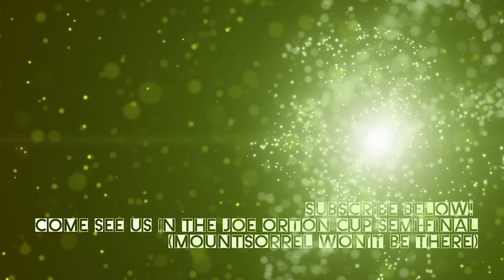VILLAGE t20 - cricket ball IN THE FACE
Walton vs MOUNTSORREL CASTLE in an end of season dead rubber. But it was HIGHLY ENTERTAINING!